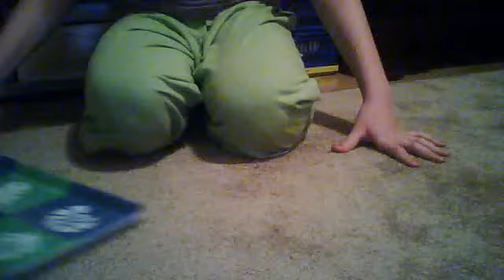polymer clay cool things!-ifun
hope you like my clay things!